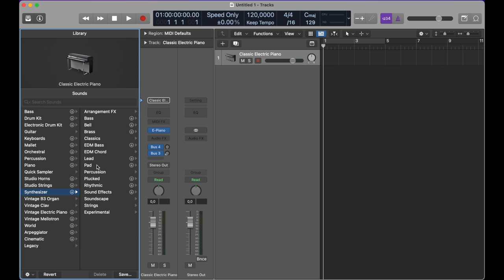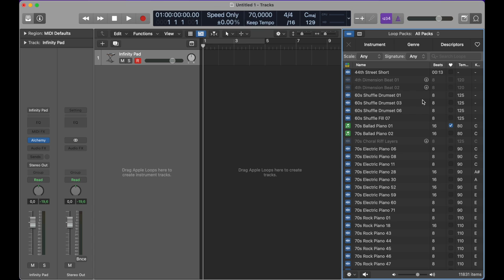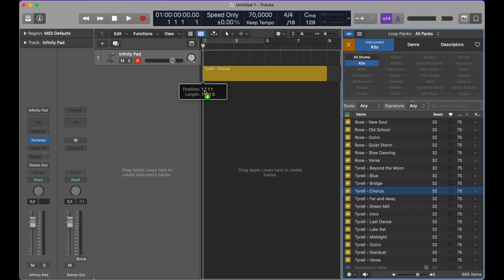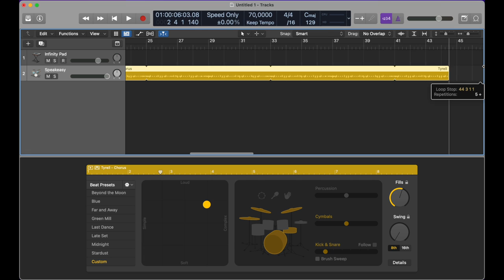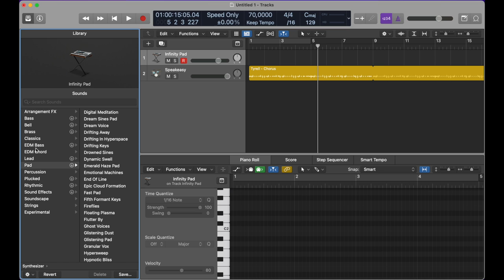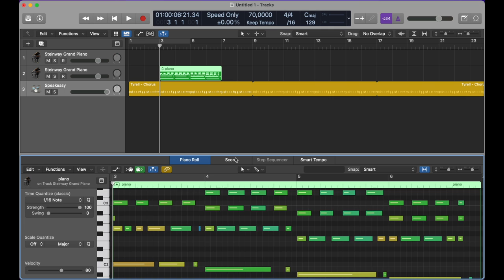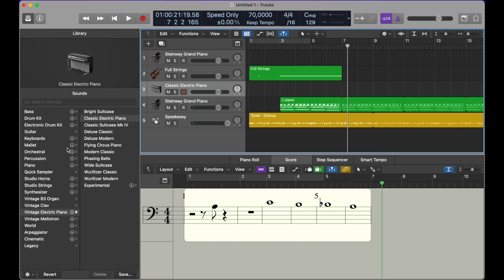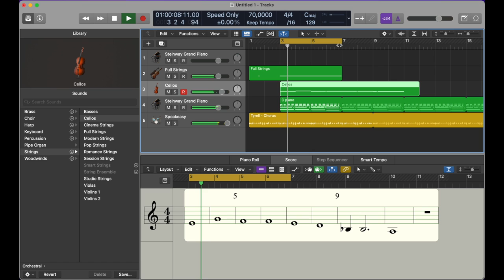Come crearsi le proprie backing tracks (basi) in modo semplicissimo - Lezione basso 81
Tutti i miei libri didattici, disponibili su in vari formati
- 100 Funk groove per basso
- 500 esercizi per basso elettrico
- Professione Bassista
- Queen: 185 trascrizioni di basso
- Jaco Pastorius: Oltre 70 Transcrizioni di basso
- Flea: 60 Trascrizioni di basso
- Red Canzian (Pooh): Oltre 40 Trascrizioni di basso
in various formats
- 100 Funk grooves for bass
- 500 exercises for bass
- Queen: 185 bass transcriptions
- Jaco Pastorius: Over 70 bass transcriptions
- Flea: 60 bass transcriptions